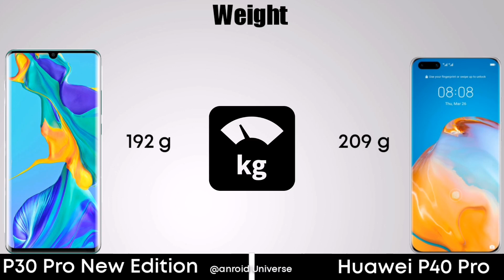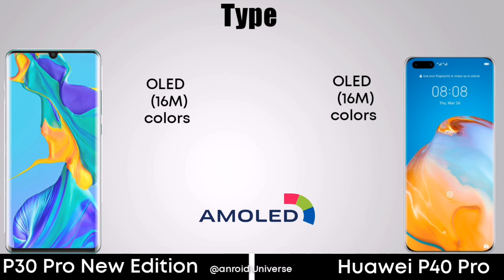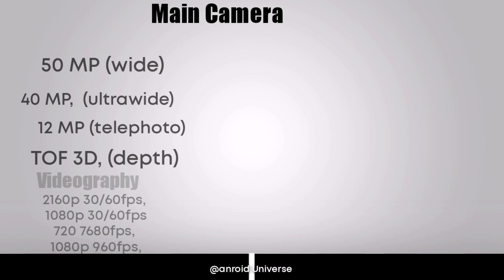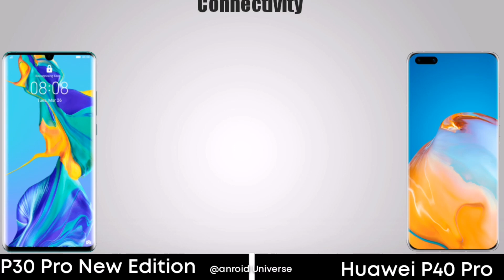Huawei P30 Pro New Edition vs Huawei P40 Pro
Here is the Animated comparison | Let's Know Your thoughts Down in comments Section.

Tags(ignore)

Huawei p30 new edition  camera, P30 pro new edition, P30 lite vs P30 pro new edition,p30 new edition unboxing,p30 new edition review,
Huawei p30 new edition  india,
Huawei p30 new edition  Mexico,
p30 pro new edition commercial,
p30 pro new edition comercial,p30 pro new edition caracteristicas,
p30 pro new edition cz,p30 pro new edition deutsch,p30 pro new edition español,huawei mate xs,p30 pro new edition features, p30 pro new edition free,